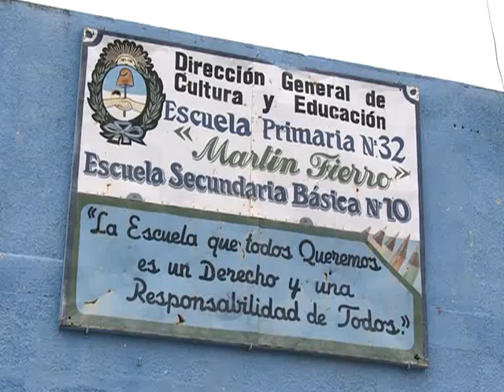"Trabajo, producción y educación son la señal de una argentina que se recupera"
El Vicegobernador de la Provincia de Buenos Aires, Gabriel Mariotto, encabezó la entregará guardapolvos en dos escuelas de Avellaneda junto a la directora general de cultura y educación bonaerense, Silvina Gvirtz y el intendente de ese distrito, Jorge Ferraresi.
    "Estos guardapolvos son un ejemplo de la reconstrucción del país" resaltó Mariotto durante el acto.
Por su lado, Silvina Gvirtz, subrayó, entre las medidas que van a tomar desde su cartera, que van a "distribuir más de 4 millones de libros desde sala de cinco hasta sexto grado".
Por último el Intendente de Avellaneda, Jorge Ferraresi, habló de la importancia de la coordinación entre los distintos estamentos y afirmó que "en concordancia con el proyecto nacional, la provincia y el municipio estamos trabajando en este proyecto de inclusión".